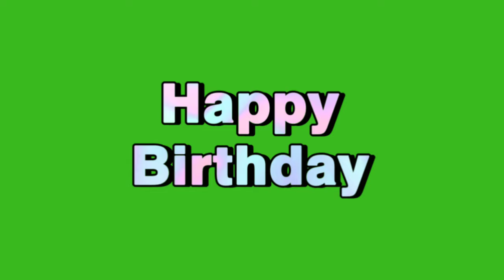sticker effect happy birthday green screen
music background : childhood dreams - Pavel Yudin